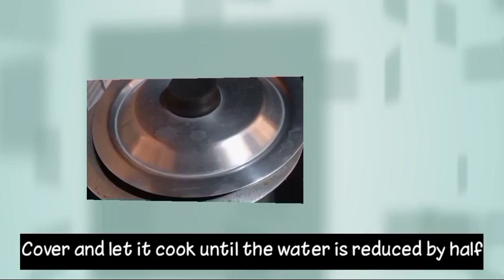Spicy chicken for Pizza Topping & Sandwich filling || Economical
Spicy chicken for Pizza Topping & Sandwich filling || Easy || Economical || @khanapakanaglutenfree7493

Ingredients

Time of Boiling
Chicken bones 400 gm
1/2 tbsp Salt
1/2 tbsp Ginger and Garlic paste

After Shredding
Shredded chicken
3 - 4 medium size Onion (sliced)
1/2 tsp Salt
1/2 tsp Red pepper
1/2 tsp Black pepper
1/2 tsp Turmeric powder

Easy Recipes For Kids | Quick Breakfast Recipes | Easy Snacks Recipe | Snacks Recipe | Healthy Breakfast Recipe | Less Oil Breakfast Recipes | New Breakfast Recipe | Breakfast Recipe With Very Less Oil |